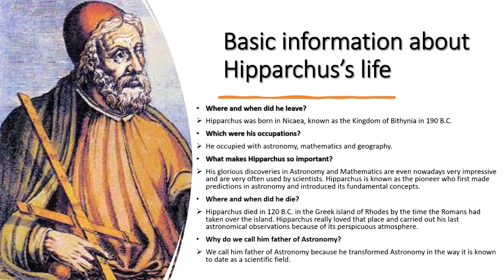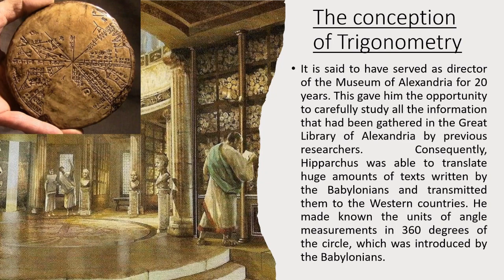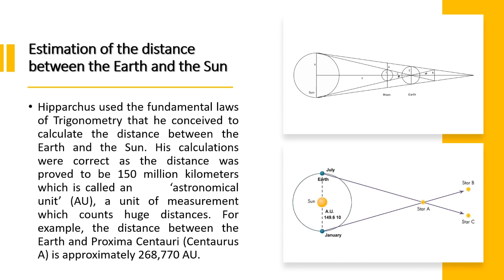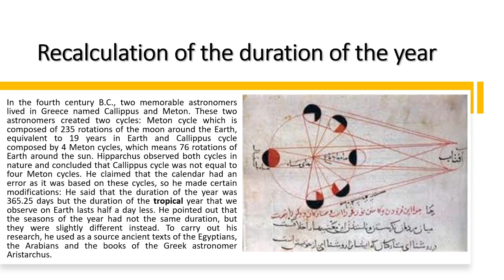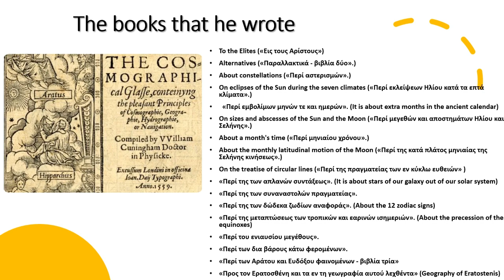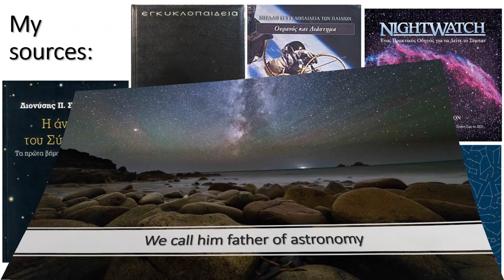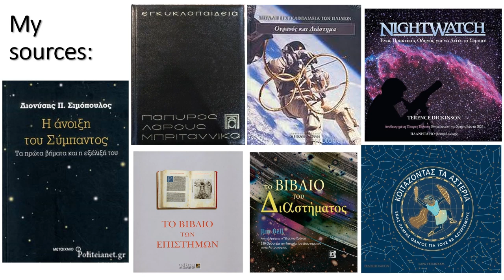HIPPARCHUS: THE FATHER OF ANCIENT ASTRONOMY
Hello everybody! In today's video I share with you my PPT presentation about Hipparchus, the father of ancient astronomy that I presented in my English C1 class recently. Enjoy, as you have the unique opportunity to learn the origins of astronomy that occurred from ancient Greek astronomers who made several observations of the night sky with a lack of equipment but with highly gifted ingenuity! Did you know Meton of Athens and Calippus? Some people say that they were some of the first astronomers ever existed. In fact, they were not exactly astronomers, they were Polymaths! They combined their broad knowledge on mathematics and geography to make predictions about the sky. Their work on predictions (Meton cycle, Calippus cycle, etc...), where highly motivational for Hipparchus to get down to checking up these philosophical-partially scientific predictions. Hipparchus not only transformed the way we conceive astronomy, but he also contributed to the expansion of the range of knowledge on this subject that people had in his era. Thanks to Hipparchus, Ptolemy wrote Almagest, thanks to him, his ancestors innovated in Astronomy.
If you have any ideas, you can propose subjects of videos that you would like to attend!

00:00 Intro
00:18 Basic information about Hipparchus
00:31 His discoveries in astronomy and mathematics
00:43 The conception of Trigonometry
01:14 Longitude and Latitude
01:29 Estimation of the distance between the Earth and the Sun
01:40 The diameter of the Moon
01:53 The construction of the astrolabe
02:07 Catalog of stars
02:18 The precession of the equinoxes
02:40 Recalculation of the duration of the year
02:54 Measurement of luminosity
03:08 His books
03:24 How do we honor Hipparchus today
05:01 Sources